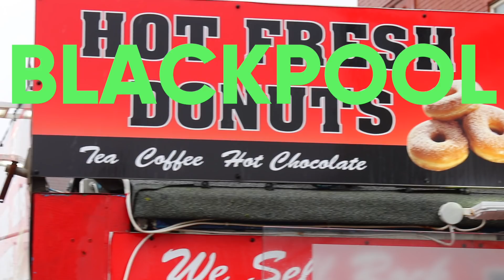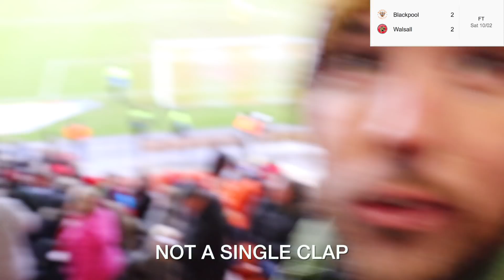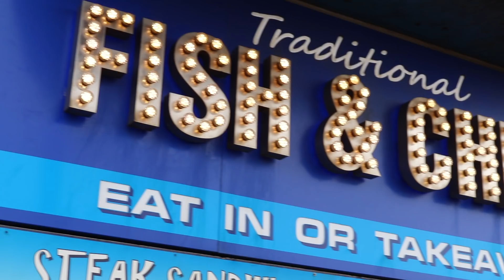On The Road | Blackpool V Walsall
Chris and Tom hit Blackpool for their Leauge One clash with Walsall. Even though the ground was half empty due to the anti-Oysten campaign and the Walsall fans wanting rid of their manager. The day was still filled with up's and downs.